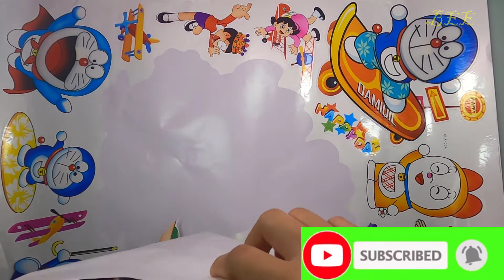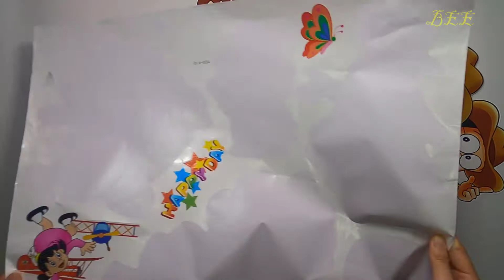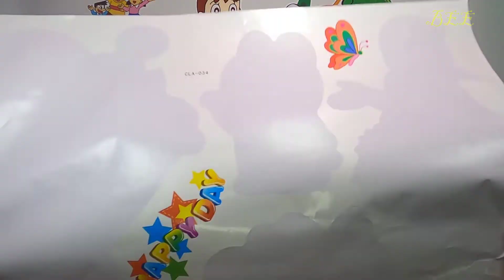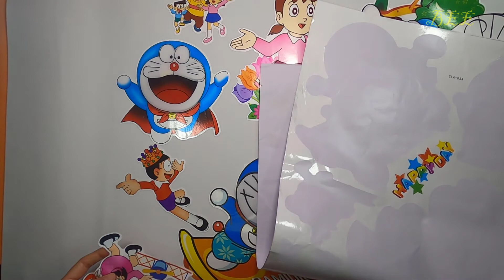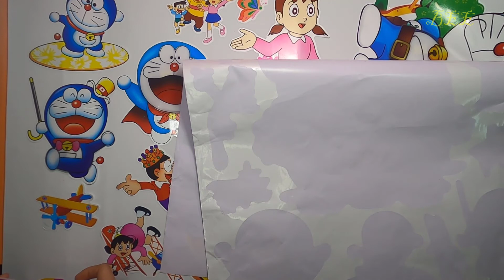CHƠI HÌNH DÁN ĐÔ RÊ MON KHỔNG LỒ - DORAEMON AND FRIENDS STICKERS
DÁN HÌNH ĐÔ RÊ MON VÀ NHỮNG NGƯỜI BẠN - DORAEMON AND FRIENDS STICKERS
hôm nay chị sẽ dán hình dán đô rê mon khổng lồ nha !